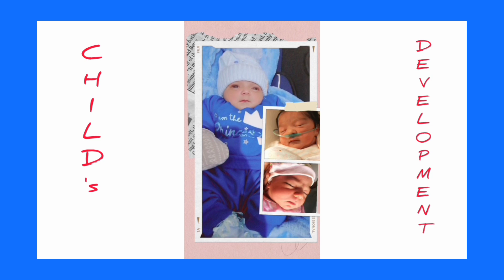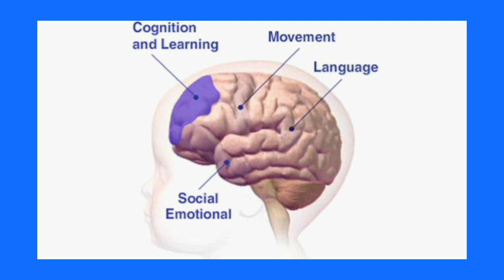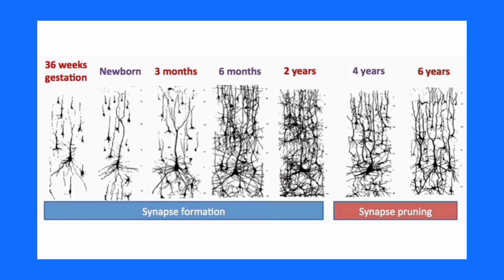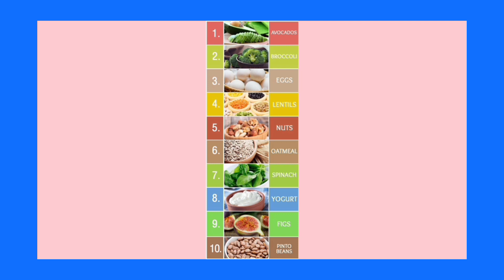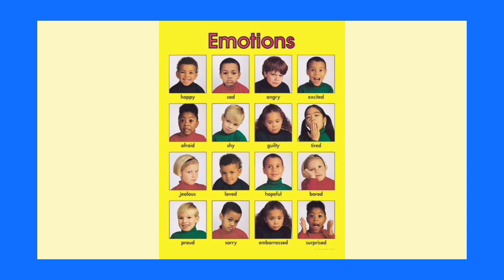Child's brain development & role of parents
Mental health of your child,
Child's development stages,
How parents can build strong foundation of children .